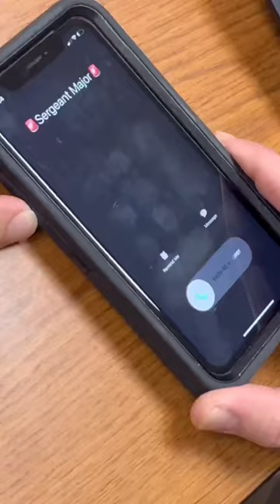Does your job ever feel like a TV Show?